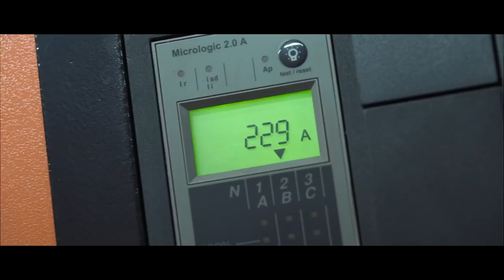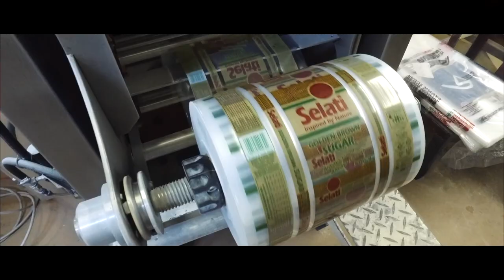Internet of Things (IoT) & EcoStruxure: Sugar Production at RCL Foods | Schneider Electric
A consumer goods & food manufacturing company like RCL Foods needs proper energy management. With Schneider Electric's EcoStruxure, RCL Pangola Sugar Mill is able to minimize blackouts & keep their sugar plant running effectively. ►More EcoStruxure Videos

This video is about Schneider Electric's partnership with RCL Foods.